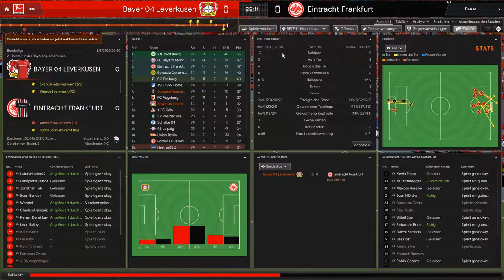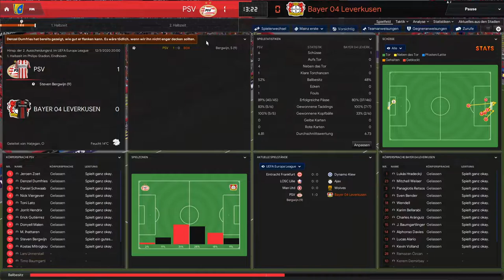QUERPASS GLITCH!!😱|| Football Manager 2020 || Leverkusen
- FM20

Gäste:
-Hier geht es zum Kanal von @LumisteriaSport

Ihr hört gerne Musik dann probiert das doch mal aus:

Ihr schaut gerne Filme, dann probiert das hier doch mal aus:

Hast du auch keinen Bock bücher zu lesen ?!: